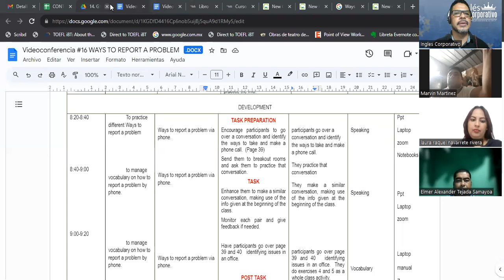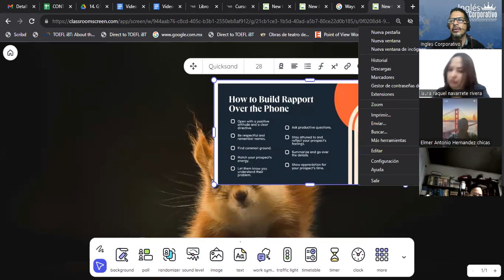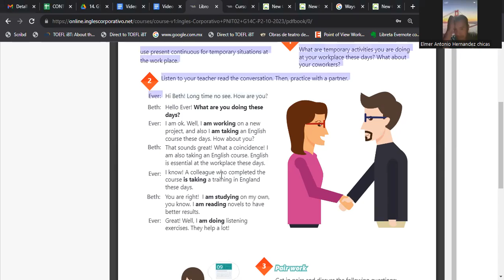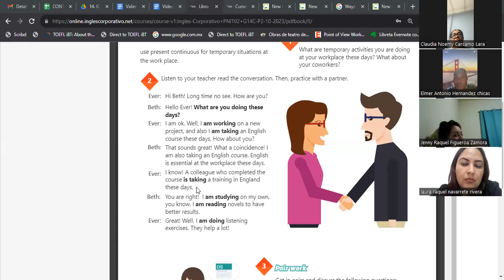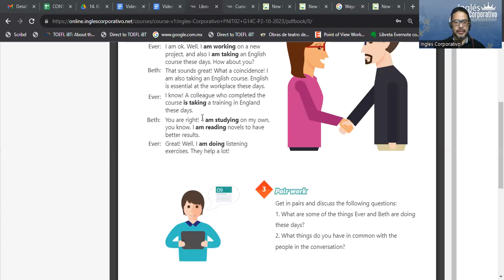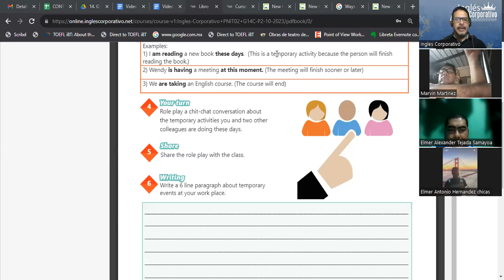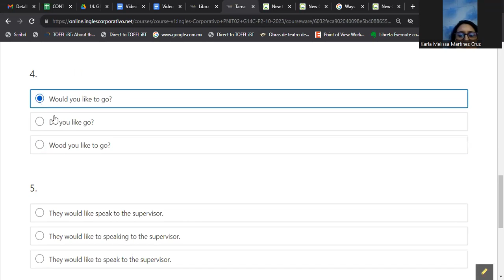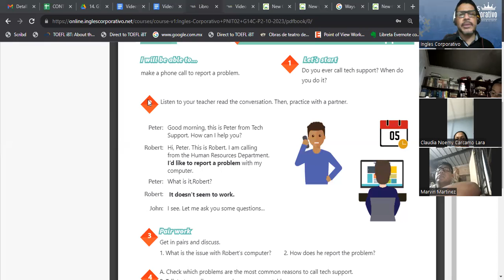SESION 16-11-14-2023-IC29750-0010-2023-GARCIA- Ways to report a problem.